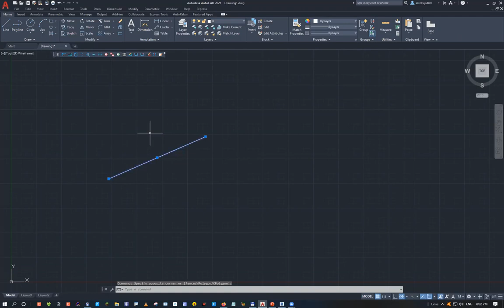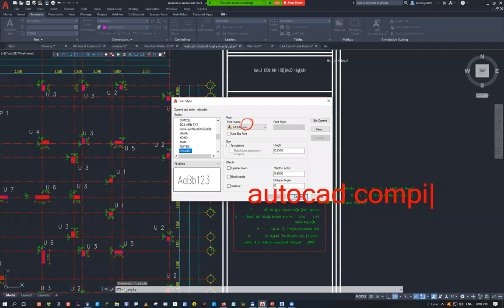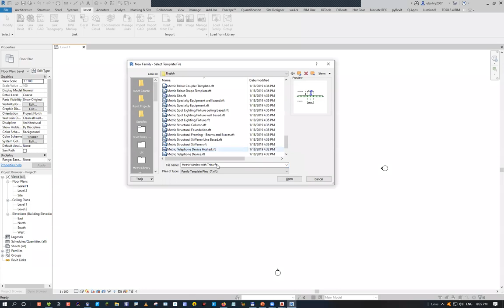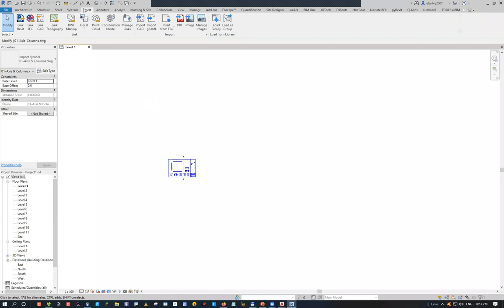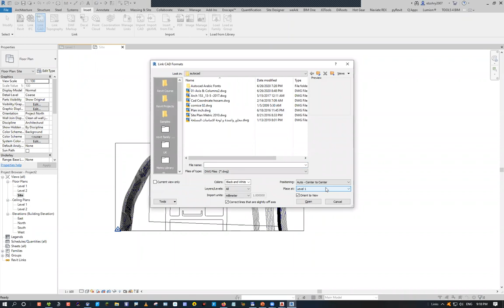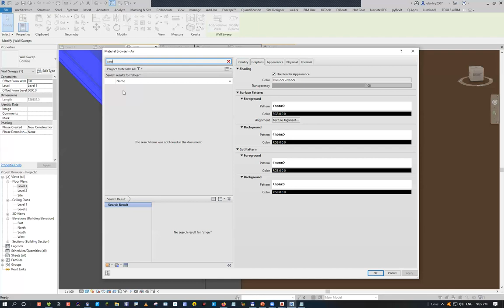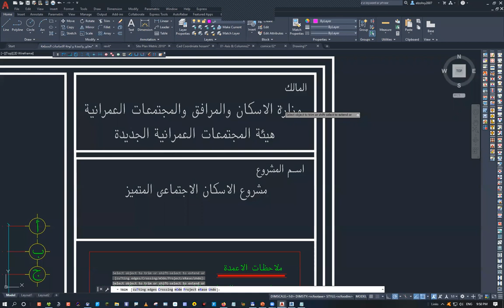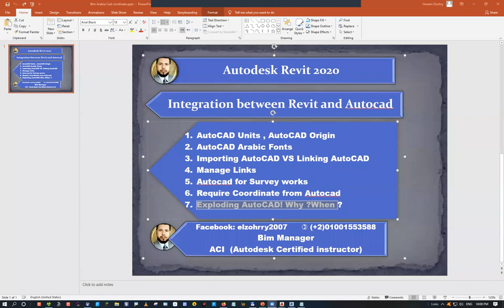Integration between Revit and Autocad Free Webinar